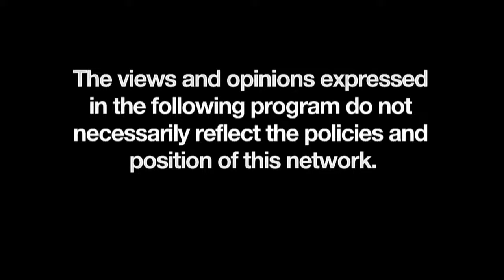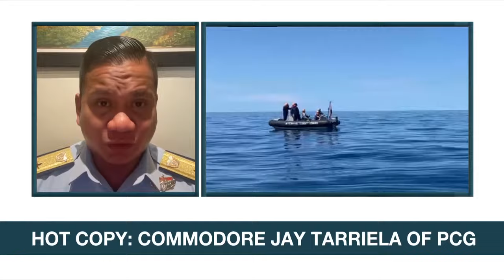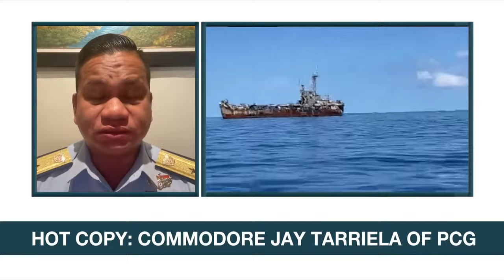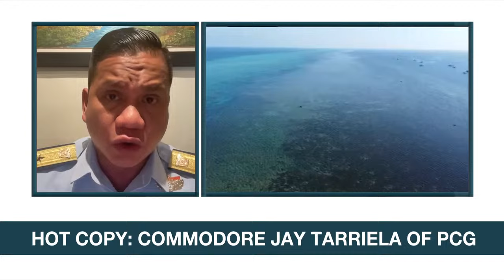Headstart | ANC (9 April 2024)